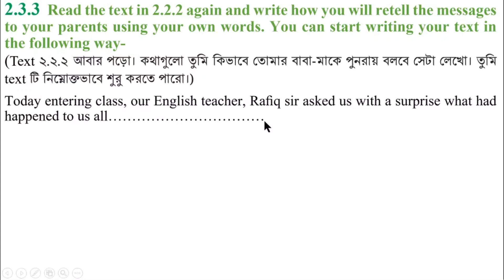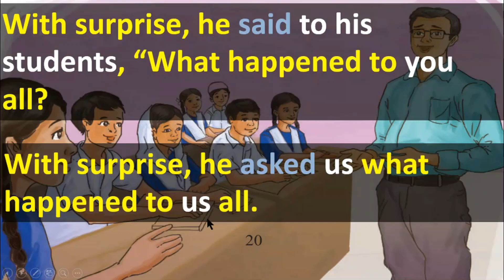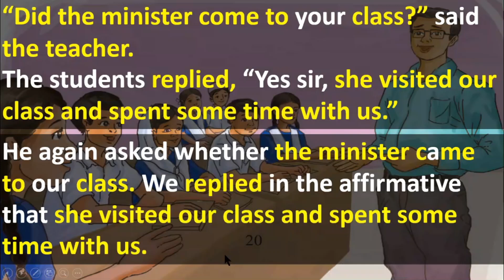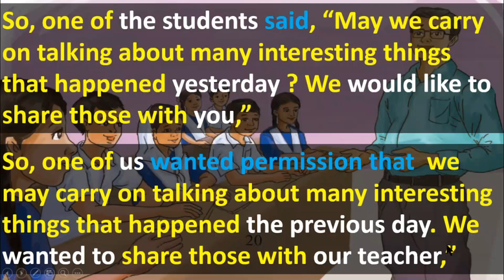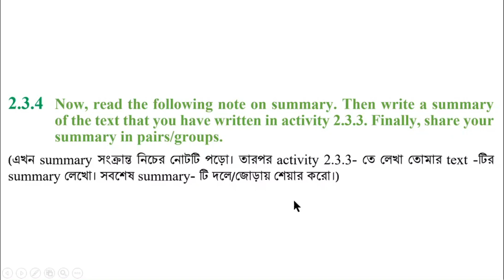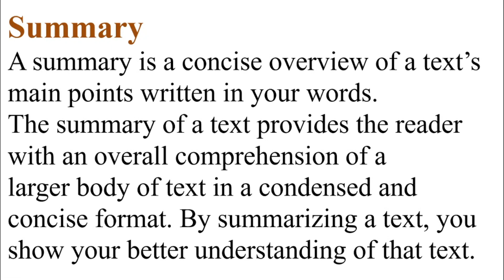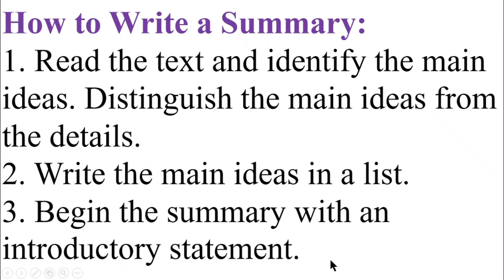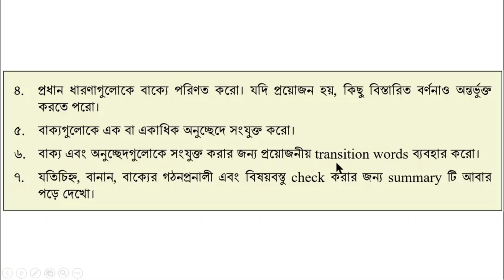ইংরেজি ৮ম শ্রেণি অধ্যায় ২ লেসন ২.৩.৩ + ২.৩.৪ পৃষ্ঠা ২৪+২৫ Question Answer ইংরেজী ১ম পত্র ৮ম, ইমাম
ইংরেজি ৮ম শ্রেণি অধ্যায় ২ লেসন ২.৩.৩ + ২.৩.৪  পৃষ্ঠা ২৪+২৫ Question Answer ইংরেজী ১ম পত্র ৮ম, ইমাম আজম The Bizhu Festival 19, @1HourSchool